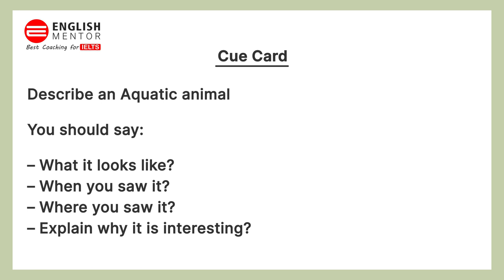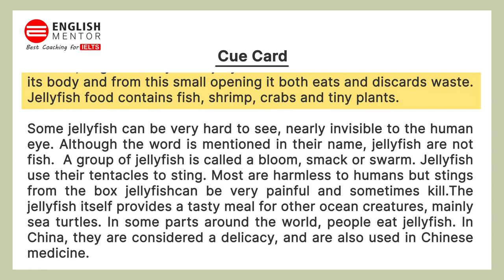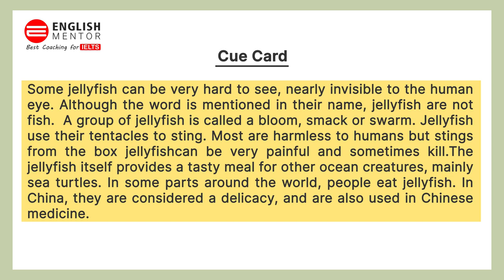Describe an Aquatic Animal II Latest Cue Card 2021 II Sample Answer | IELTS | English Mentor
Describe an Aquatic animal
You should say:
– When you saw it?
– Where you saw it?
– Explain why it is interesting?

Our Key features are:
• Personalized Coaching
• Experienced